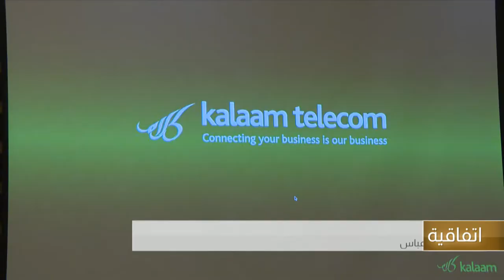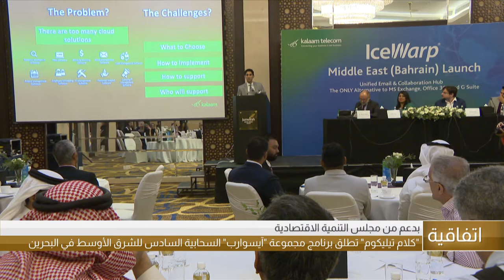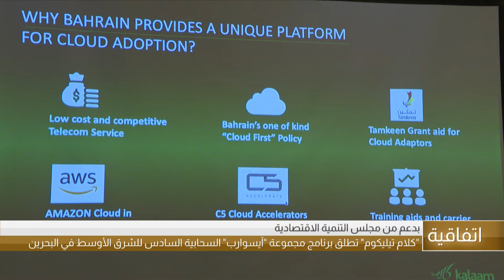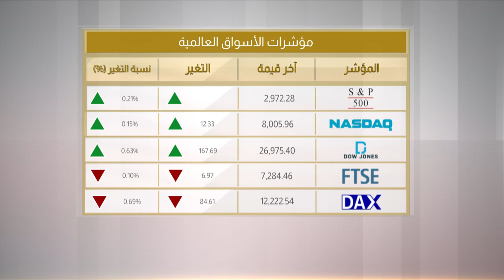البحرين مركز الأخبار : النشرة الإقتصادية 25-09-2019